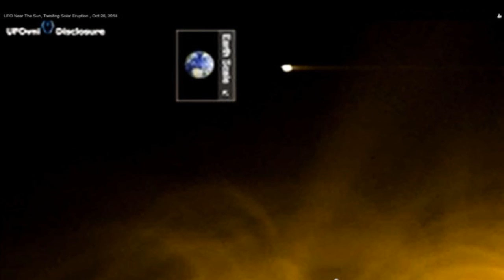Moon Sized UFO Feeding off the Sun, Aliens are Cheap